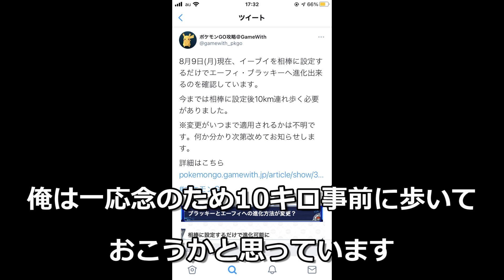【ポケモンGO】イーブイコミュニティデイ完全解説！これを見れば何をやればいいのか全てわかります！【対策動画】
イーブイコミュニティデイ公式記事

※動画内で話している通り、現在不具合や仕様変更が相次いでいるので、最新情報をこまめに確認される事を強くおススメ致します。